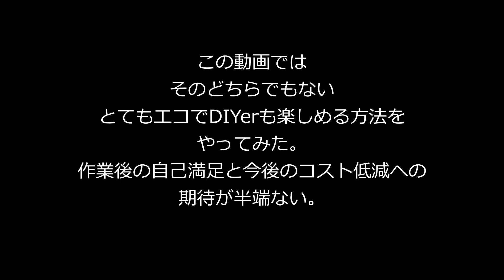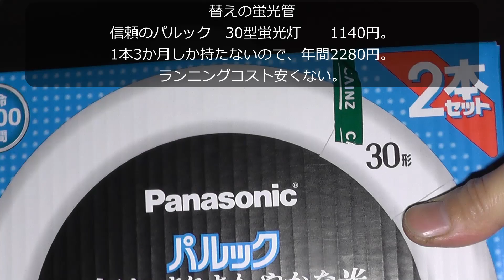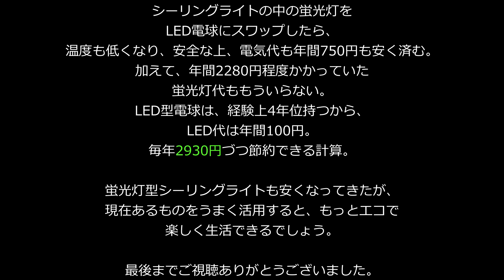【蛍光灯→最安値でLED】ゴミを大幅に減らして今後のコストも大幅低減。単なる器具交換ではない最強の方法とは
蛍光管からLED照明器具への転換が急速に進む中、従来型の蛍光管が値段が上がり入手しにくくなっています。器具毎LED化するのか、あるいは蛍光管交換型LED器具を買うのか、費用面で拮抗しており迷います。この動画では、それら2択ではなく、もっと安い方法を提案します。エコでコスパ最高。これぞ持続可能な社会の端くれ。